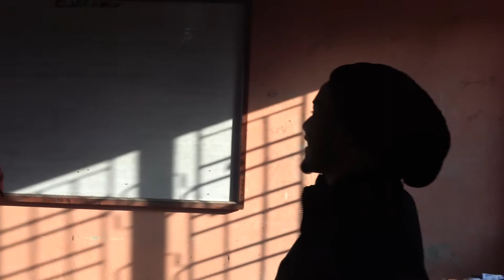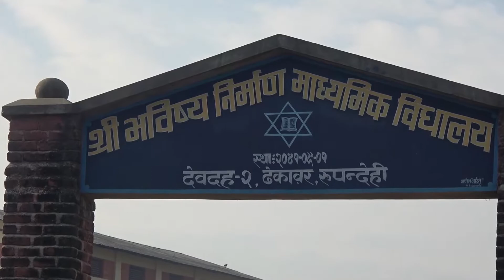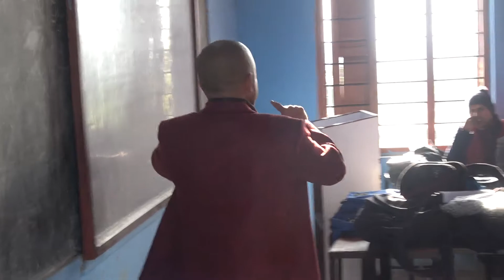यात्रा देवदहको भाग १